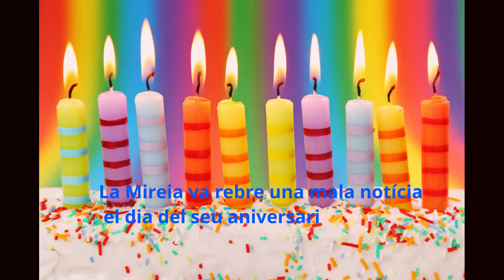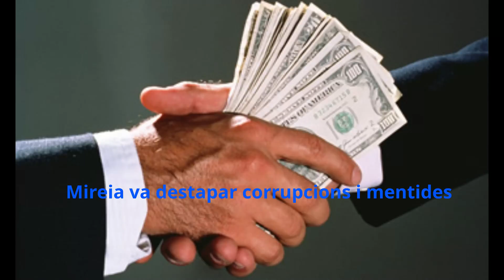Anatomia d'una assassinat. Gemma Pasqual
Tràiler de la novel·la Anatomia d'una assassinat, de  Gemma Pasqual, realitzat per alumnat de 2B IES F. Ferrer i Guàrdia, València. Meritxell, Juan, David, Oana i Dani.